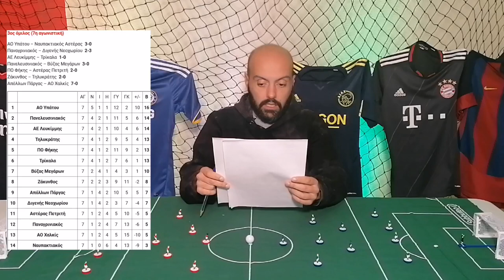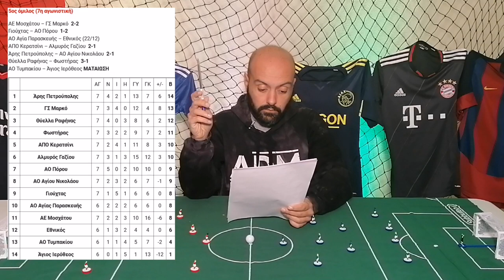Γ εθνική 2022-23 Ανάλυση 7ης αγωνιστικής: «Σφαγή» σε 3ο και 5ο όμιλο, Πανιώνιος υπό πίεση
Τρένο η Κοζάνη, γκέλα ο Καμπανιακός, Ύπατο και Πανελευσινιακός οι κερδισμένοι της αγωνιστικής, ζορίζεται ο Πανιώνιος, Αιολικός και Άρης Πετρούπολης σε... έκσταση!

Σχόλιο για όλα τα ματς της Τετάρτης 21/12, αποτελέσματα κα βαθμολογίες.

Σε περίπτωση που θες να γίνεις μέλος της παρέας, μπορείς εύκολα πατώντας σε αυτόν τον σύνδεσμο

Στο Λάππας TV θα βρείτε αναλύσεις, ρεπορτάζ και σχόλια για το πρωτάθλημα της Super League 2, το πρωτάθλημα της Γ' εθνικής και ότι άλλο προκύψει.